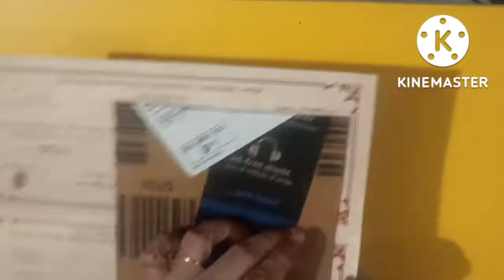Old Wedding Card Reuse | Wall hanging | Diwali Decoration with waste material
Wall Hanging Old Wedding Card Reuse # Diwali Decoration

your questions:-

how to make wall hanging for Diwali
Diwali decoration
Old Wedding Card Reuse
home decoration